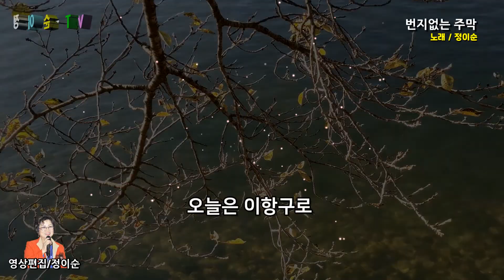( 커버 ) 정이순 - 번지없는 주막( 원곡/ 백년설 ) 영상가사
문패도 번지수도
없는 주막에
굿은비 내리는
이밤도 애절구려
능수 버들 휘늘어진
창살에 기대어
어느 날짜 오시겠소
울던 사람아
아주까리 초롱밑에
마주앉아서
따르는 이별주에
불같은 정이였소
귀밑 머리 쓰다듬던
맹세는 길어도
못믿겠소 못믿겠소
울던 사람아

사나이 한목숨을
바다에걸고
오늘은 이항구로
내일은 저항구로
마도로스 파이프에
쓰리는 옛추억
그립구려 그립구려
정녕 그리워